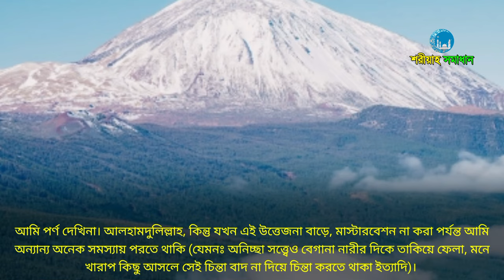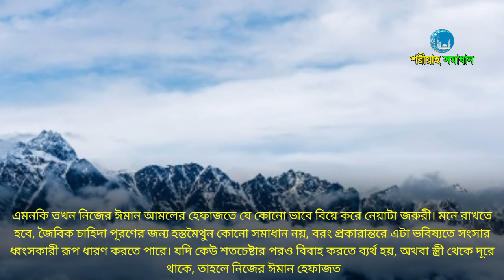বিয়ে না করেও যেভাবে যৌন চাহিদা মেটানো জায়েজ আছে, লজ্জা নয় জানতে হবে || Mizanur Rahman Azhari